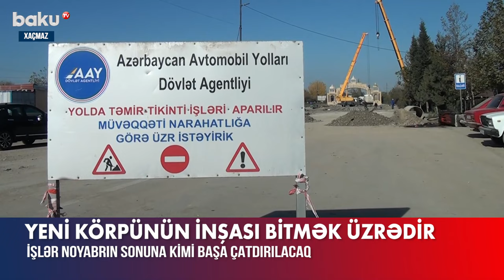Xaçmazda Qudyalçay üzərində tikilən yeni körpü nə vaxt istifadəyə veriləcək?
Xaçmazda Qudyalçay çayı üzərində inşa olunan yeni körpüdə tikinti işləri bitmək üzrədir.
Ərazidə ağır texnika və canlı qüvvə gücləndirilmiş iş rejimində çalışır. Yeni körpü üçün çayın kənarlarında və məcrasında üç dayaq inşa edilib. İşlərin noyabrın sonuna kimi başa çatdırılması nəzərdə tutulub.
Qeyd edək ki, çay üzərindəki köhnə körpünün uçması nəticəsində həmin ərazidə yaşayan 98 yaşayış məntəqəsinin təxminən 97 min əhalisinin Xaçmaz və Xudatın digər əraziləri ilə əlaqəsi kəsilib.